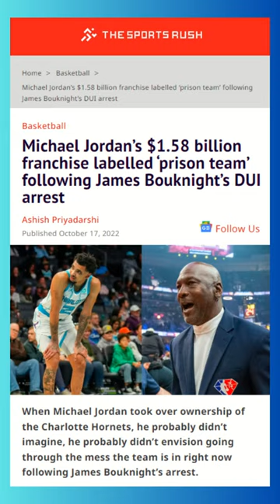Charlotte Hornets' James Bouknight ARRESTED for DUI! Is Michael Jordan Building a Prison Team? [GUN]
Michael Jordan’s $1.58 billion franchise labelled ‘prison team’ following James Bouknight’s DUI arrest.

 Charlotte Hornets guard James Bouknight was found intoxicated and unconscious and holding a gun with his vehicle in drive before he was arrested on Sunday morning on DWI charges, according to Charlotte Mecklenburg County Police.

Police released the new details on Bouknight's arrest on Wednesday.

Police said they responded to reports that a person was passed out in his vehicle in a Charlotte parking lot Sunday morning, blocking the traffic way.

According to the police report, officers saw Bouknight unconscious inside the vehicle with the vehicle running and in drive. He had the handgun in his hands. Officers set up a perimeter and attempted to awaken Bouknight for approximately an hour using a public address system, blasting airhorns and using lights.

Police said that once Bouknight was awake, he refused to comply with commands and appeared confused for several minutes. They said he ate food inside his vehicle and then crashed into two police cars -- one of front of him and another behind him.
Bouknight eventually left the vehicle and was detained.

A breathalyzer test later confirmed Bouknight's blood-alcohol content was 0.14, above North Carolina's legal limit of 0.08.

Bouknight was not charged for possession of a gun. Under North Carolina law, open carry is permitted in cases where the firearm is considered legal and Bouknight has a pending concealed carry permit.

The Hornets reiterated on Wednesday they are looking into the matter and have no comment.

Bouknight was given a bond of $2,500.

He's set to appear in court to answer the DWI charges on Nov. 10.

According to court documents obtained from the Mecklenburg County Clerk of Superior Court, the 22-year-old Bouknight also faces pending charges for three other separate incidents.

He's due in court on Nov. 29 on charges of speeding, reckless driving and wanton disregard. He has a court date on Dec. 6 for speeding and reckless driving to endanger. And he has a court date on Dec. 13 for reckless driving and wanton disregard.

Bouknight, who was a first-round draft pick by the Hornets in 2021, told reporters after Tuesday's practice that "I just wanted to apologize for being a distraction before the start of the season for my teammates and what we've got going on."